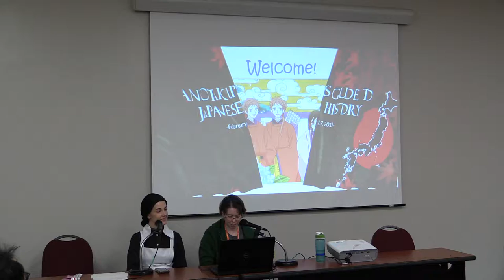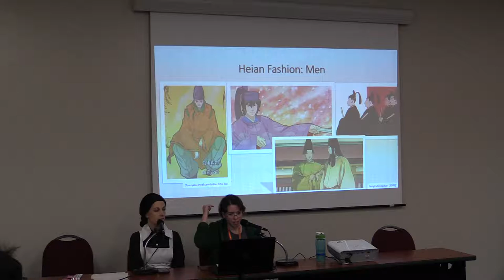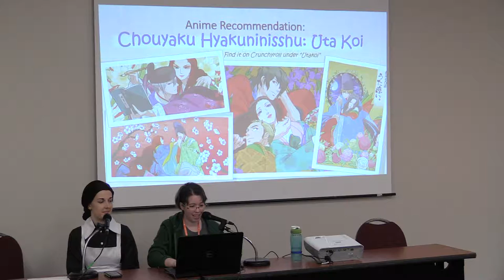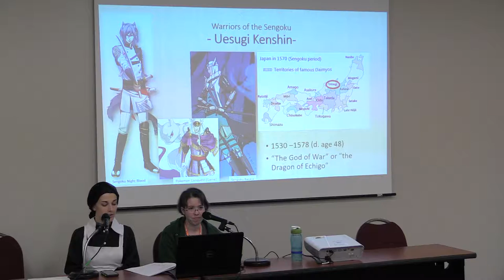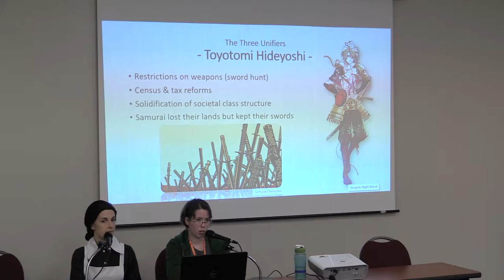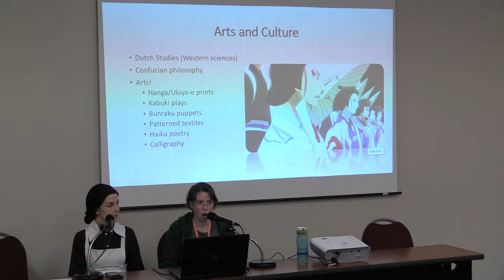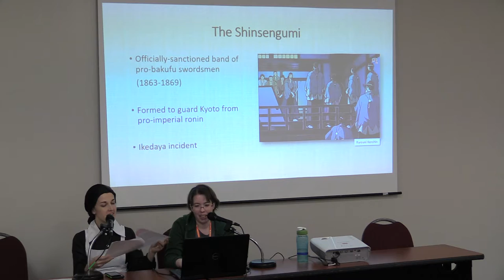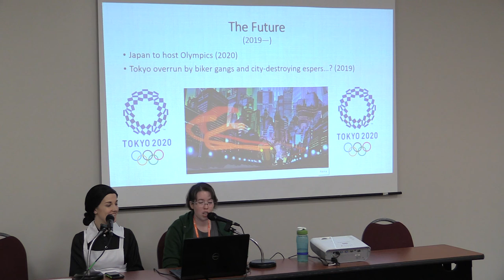An Otaku`s Guide to Japanese History (Ushicon 14)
From the guide:

Come join us for a crash course on Japanese history, as seen through the lens of anime. We`ll take a whirlwind tour across the centuries - from the rise of the samurai to the fall of the shogunate and beyond!